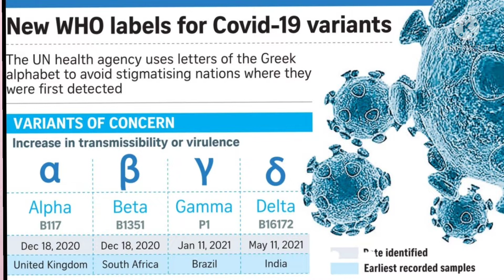Omicron कोरोनाको नयाँ variant# covid new variant # B.1.1. 529 # Crimson hospital# Dr Godar#Nepal